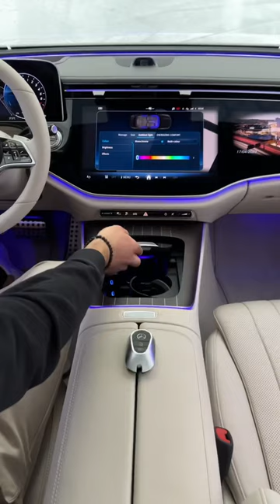New 2024 Mercedes E-Class! 👀